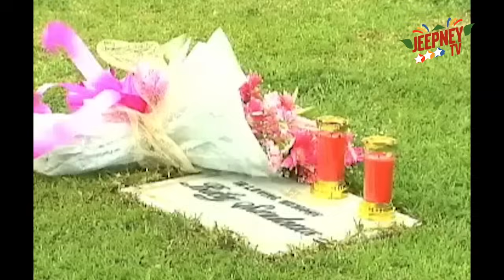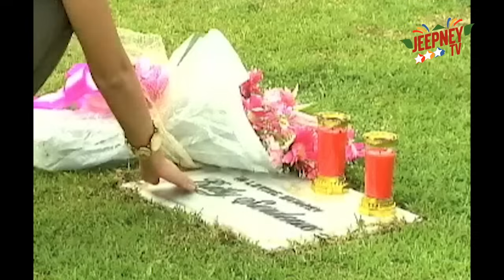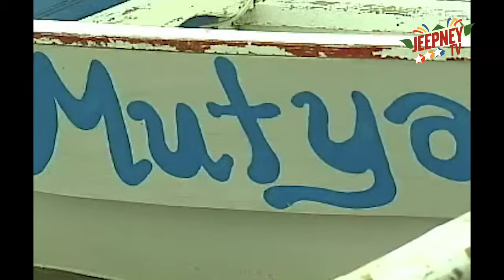Mutya: Pagkawalay ni Mutya sa Tunay na Ina (Full Episode 05) | Jeepney TV